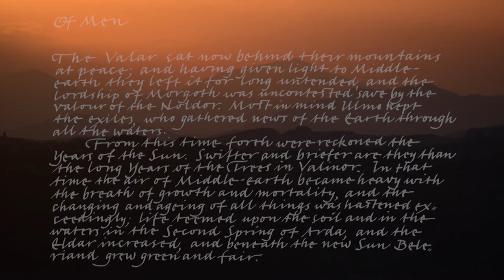THE SILMARILLION, a handwritten fragment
Impression of a handwritten fragment of J.R.R. Tolkien 's The Silmarillion; the manuscript text is from the chapter entitled Of Men. The handwriting was in italic script in black ink, as can be seen in the second half of the video; for visual reasons I changed that digitally into white in the first scenes.